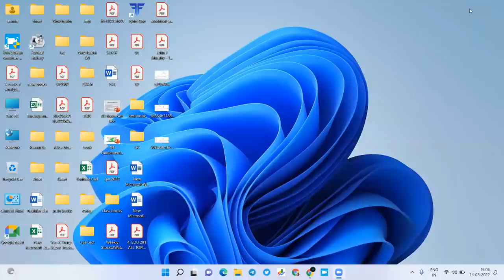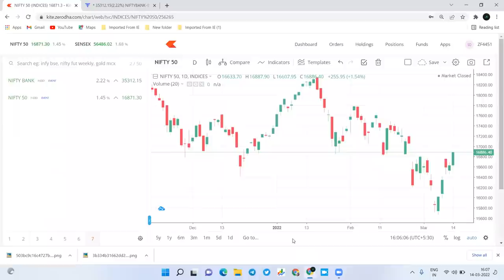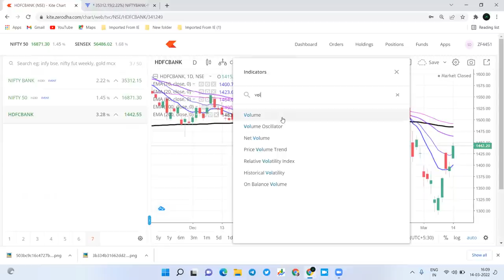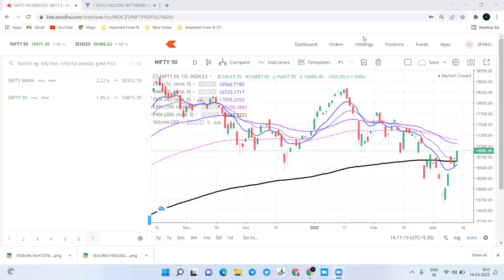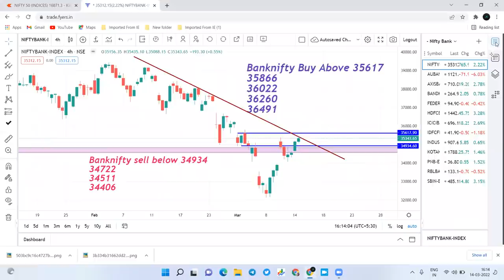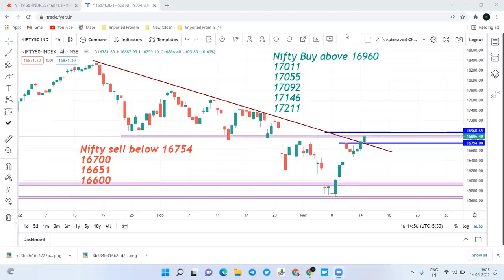15 March Nifty and Bank nifty prediction मंगळवारी मार्केट मध्ये तुफान रॅली ?